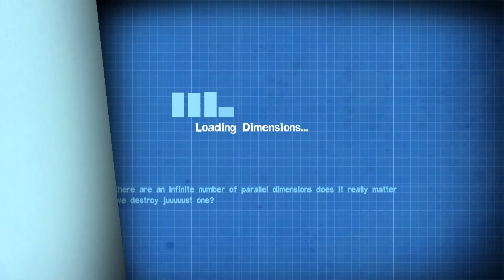Quantum Conundrum - Episode 1 Action Science!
Welcome to Quantum Conundrum! Join me and become an action scientist as we explore this crazy game filled with first person physics puzzles and dimension defying deathtraps!

Episodes uploaded every weekday!
All likes, favorites, comments, and suggestions are much appreciated!